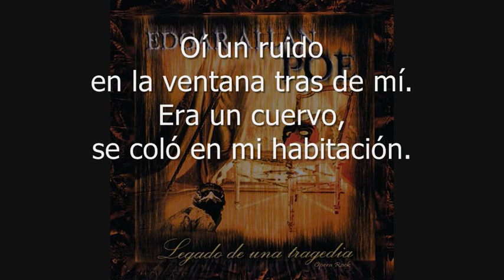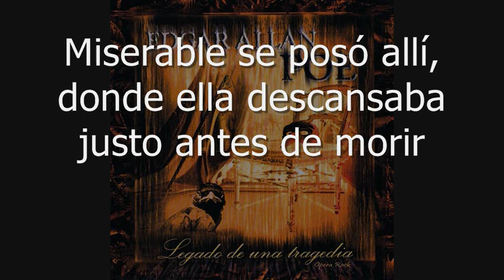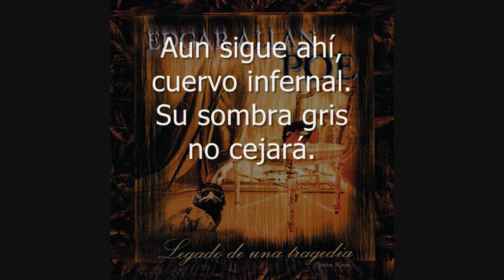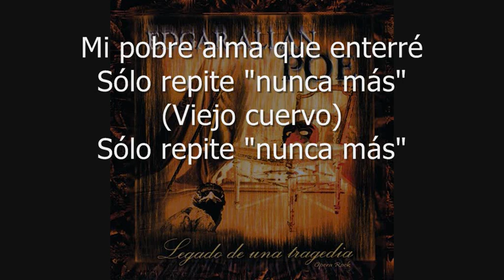8. Edgar Allan Poe - El Cuervo - Legado de una Tragedia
En 1845 su pluma traza uno de sus poemas más terroríficos, "El Cuervo".

Personaje:
Talento de Poe (Fernando García - Victory/Godiva)

Batería: Javier Martín
Bajo: Rafael Requena (Dr. Snake)
Guitarras rítmicas: Abel Franco
Solo de guitarra: Luis Cruz (Sherpa)
Orquestación: Joaquín Padilla